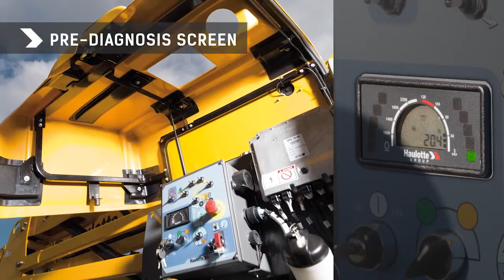HA16RTJ English Version